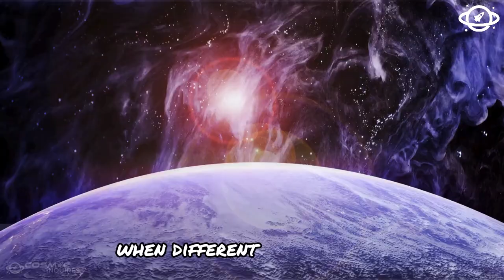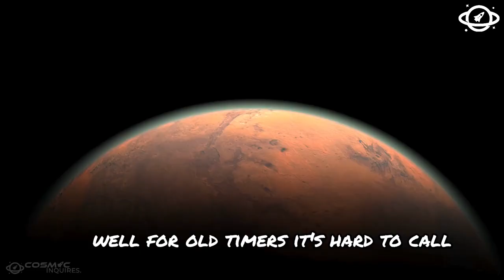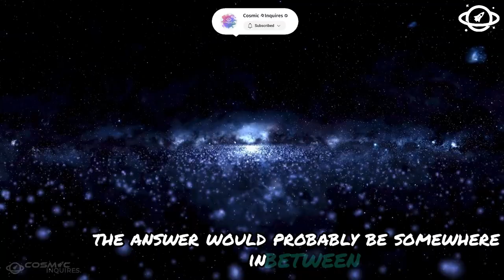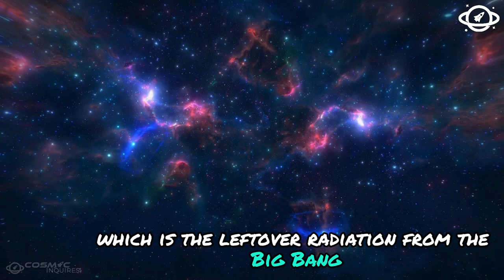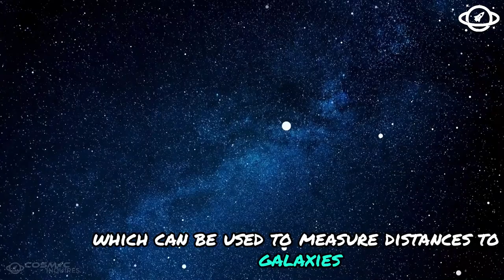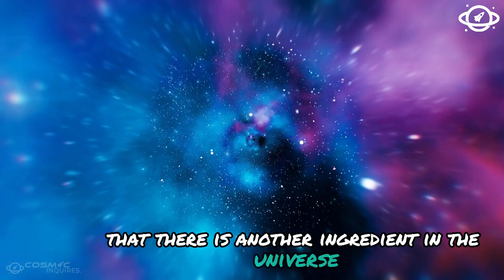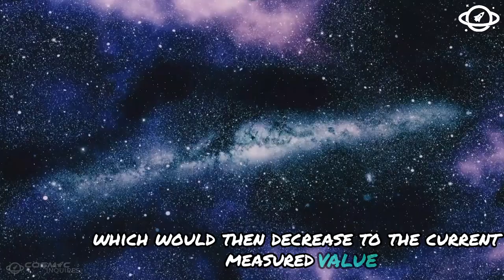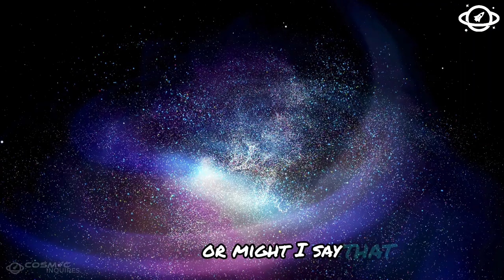FLAMINGO Just Shattered Our Understanding of Cosmology and Physics!